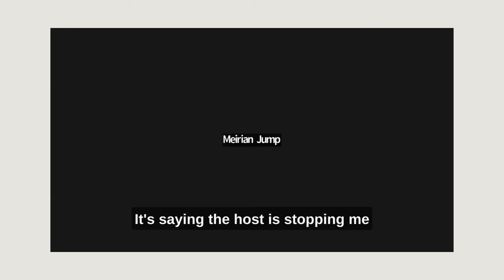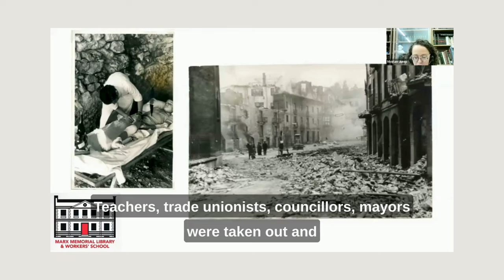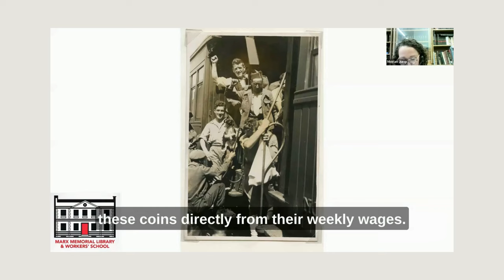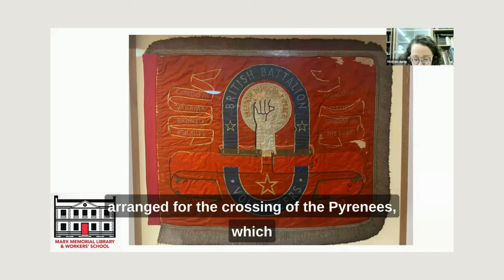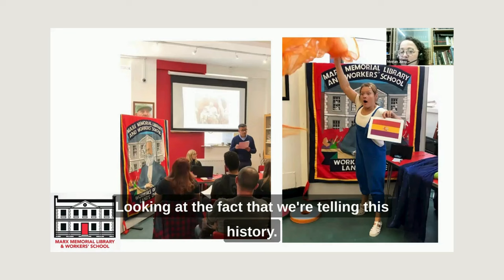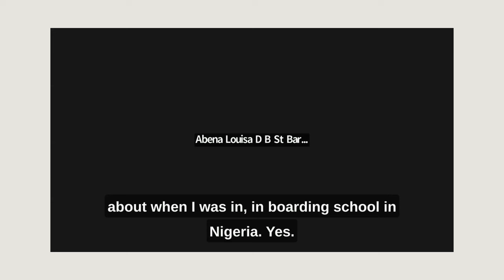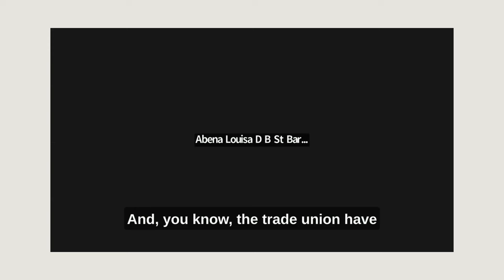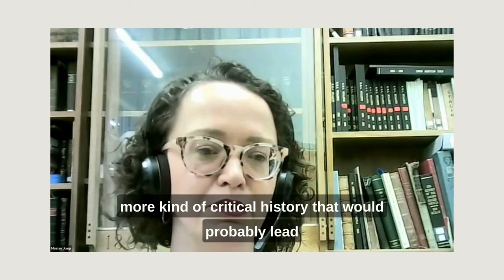Trade Union and Working Class History - British Volunteers in the Spanish Civil War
A session in our online course of Trade Union and Working Class History.

These take place on the third Tuesday of every month until 20th August 2024, 7pm-8.30pm.

Each lasts for 90 minutes and focuses on helping attendees understand the subject matter in an accessible and participative manner.